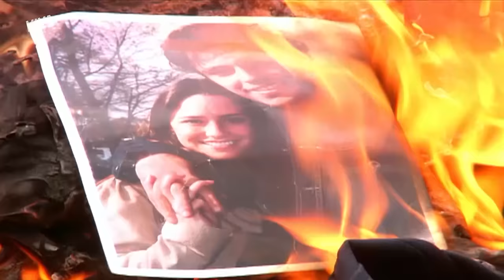ALICE, LÉO E OLIVIA: CIÚMES, TRAIÇÃO, AMEAÇAS E SURTOS! | PÁGINAS DA VIDA | VIVA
Alice estava prestes a se casar com Léo, mas não contava que ele se apaixonaria por outra mulher: Olivia, que era amiga de Nanda. A desconfiança da noiva do pai de Francisco foi crescendo ao ver as ligações e saídas dos dois juntos. Pronto, ela teve vááárias crises de ciúmes até o fatídico dia que Léo contou à ela que não se casariam mais. Alice, revoltada com a situação, foi atrás de Olivia e a ameaçou diversas vezes 😱

Nessa história, de qual lado você estava?